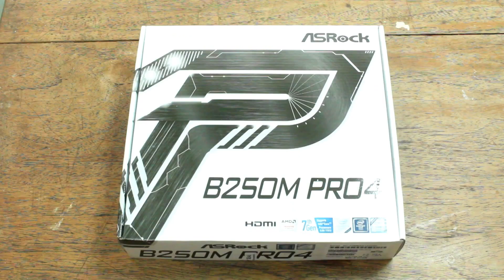ASRock B250M PRO4 Unboxing - Decent Inexpensive Motherboard for LGA1151 processors!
Looking for a cheap inexpensive motherboard for your next build? Check out ASRock's B250M PRO4 - an mATX motherboard that costs  below $100. This motherboard is for LGA1151 processors from intel.

Features:
ASRock Super Alloy
Supports 7th and 6th Generation Intel® Core™ i7/i5/i3/Pentium®/Celeron® Processors (Socket 1151)
Supports DDR4 2400 (Intel® 7th Gen CPUs) / 2133 (Intel® 6th Gen CPUs)
2 PCIe 3.0 x16, 1 PCIe 3.0 x1, 1 PCI
AMD Quad CrossFireX™
Graphics Output Options: HDMI, DVI-D, D-Sub
Supports Triple Monitor
7.1 CH HD Audio (Realtek ALC892 Audio Codec), ELNA Audio Caps
6 SATA3, 2 Ultra M.2 (One supports PCIe Gen3 x4 & SATA3, the other one supports PCIe Gen3 x4 only)
6 USB 3.0 (1 Type-C, 2 Front, 3 Rear)

We would love to hear them!